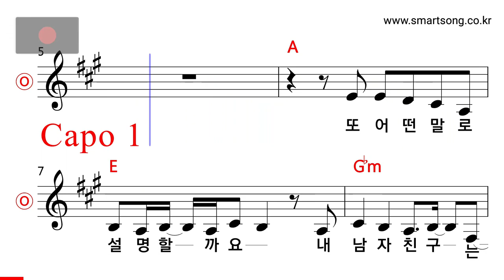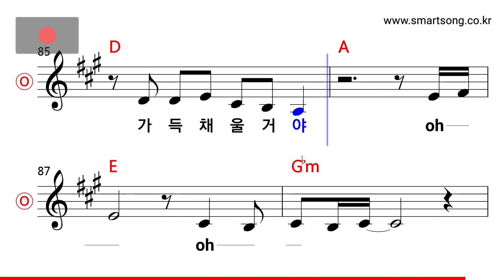박기영 - 마이 보이 프렌드 MR